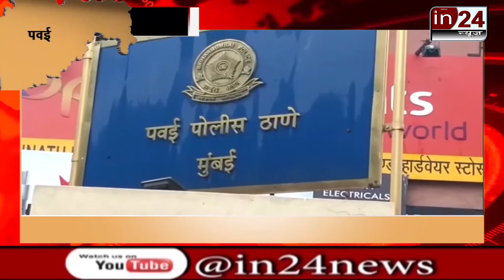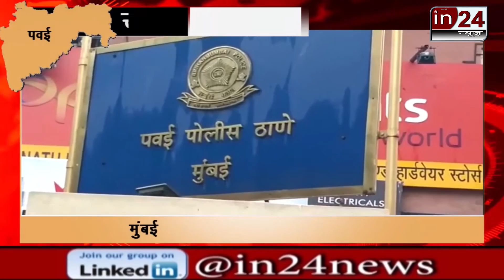Powai police busted the gang who cheated through Facebook-in24news